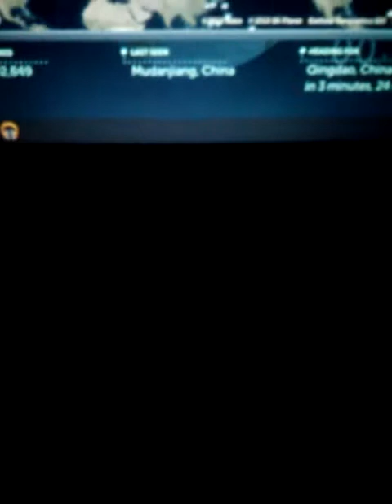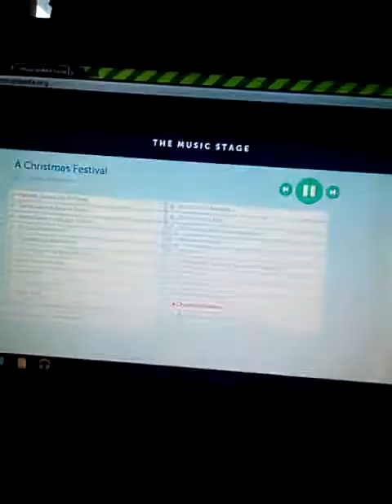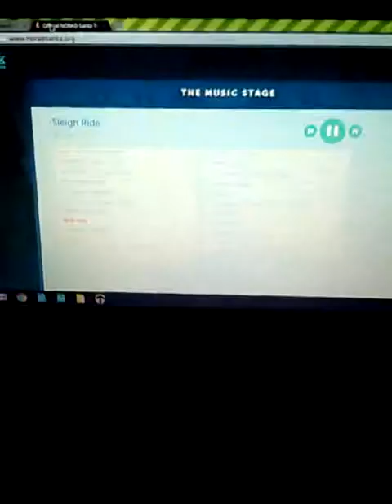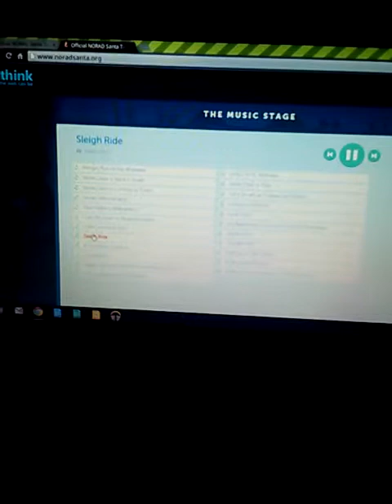Santa tracker: part 7